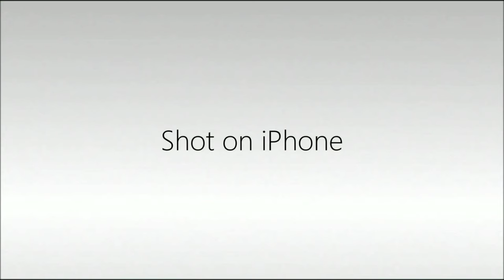Shot On Iphone Meme - Green Screen No Copyright Music - Landscape - Free Template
Free To Download / Gratis, Silahkan Unduh.. 😺

SET UP A GEAR FOR CAPTURE PICTURE /MOMENT AND EDITING :

*SMARTPHONE :
IPhone 12 128Gb White :

*NOTE :
POCO X3 GT RAM 8GB + ROM 256GB

*PC / LAPTOP :
Desktop PC Geforce Gaming Computer 1650/3080Ti AMD R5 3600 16G RAM :
ASUS TUF Gaming F15 FX506HC-I535B6G-O Intel Core i5-11400H / RTX3050 4GB / 8GB / 512GB SSD / 15.6inch :

*TRIPOD :
INBEX TF-3110 Tripod/106cm Tripod HP dan Kamera+Free Holder U/for Selfie Desk Makeup :